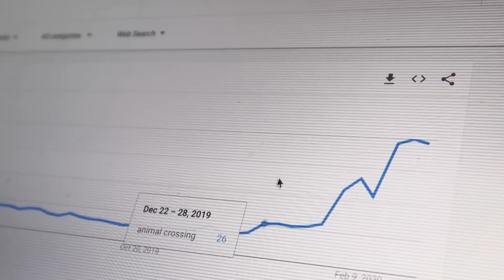K.K. Ballad but it becomes K.K. Power Ballad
new horizons is here

Mr. Weirdology

thank you for sticking with me these past few months and thank you for supporting me as i continue to grow and evolve as a creator

clay